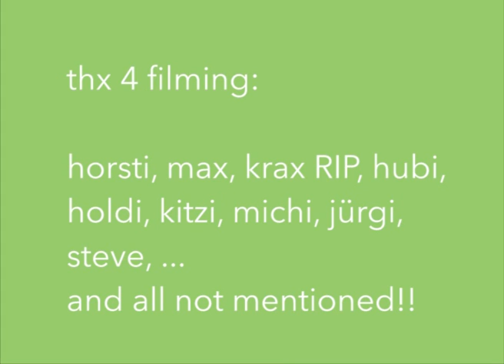dietZ skatin 1990 till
dietz skateboarding from 1990 till 200x

Mostly Video8 Footage from Murinsel Bruck Mur Styria Austria Europe